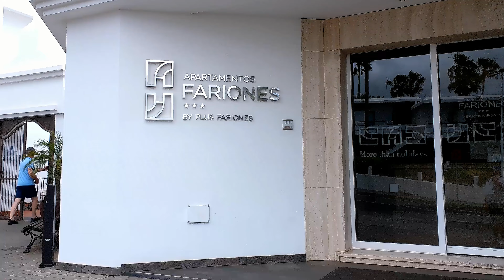Plus Fariones Apartamentos Puerto Del Carmen Lanzarote May 2023